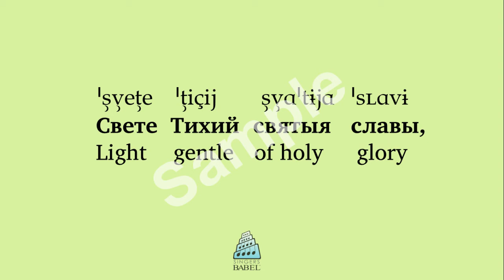Rachmaninoff - All night Vigil, op37 no. 4 (pronunciation guide)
4. Свете тихий (Svete tikhij)

Listen to a Anton Belov recite the Church Slavonic text from this movement of Rachmaninoff's famous setting of the All-night Vigil. Hear a poetic then slow recitation.

Professional and volunteer singers use "BabelGuides" to learn pronunciation and meaning of this text and hundreds more in English, French, German, Latin, Russian & Church Slavonic.